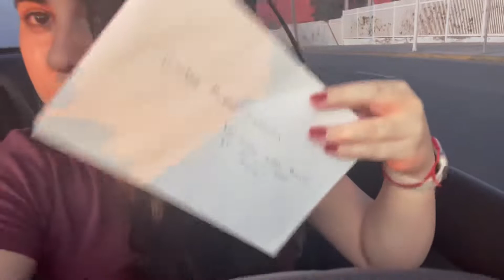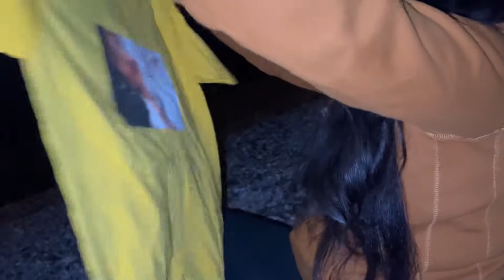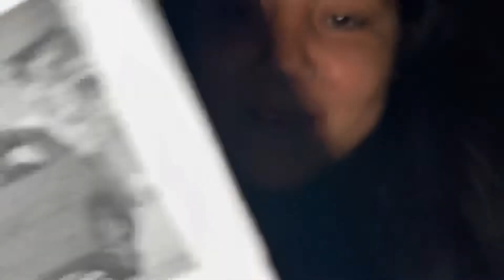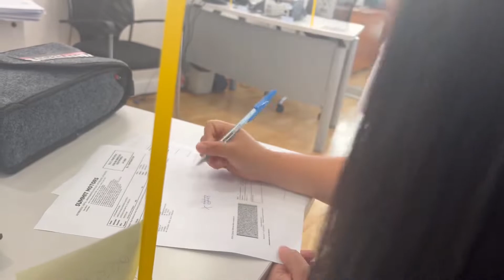LE REGALO UN AUTO A MI NOVIA? 😱